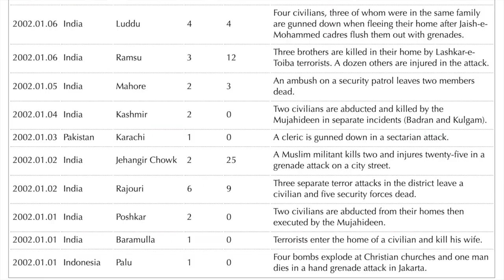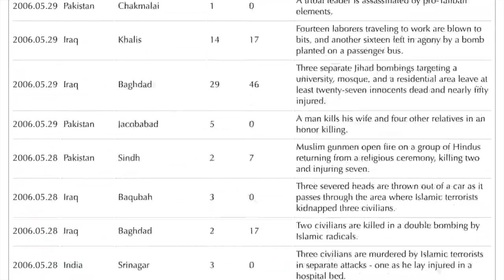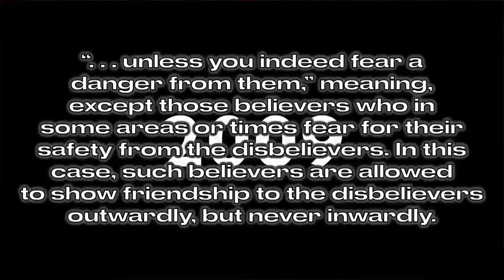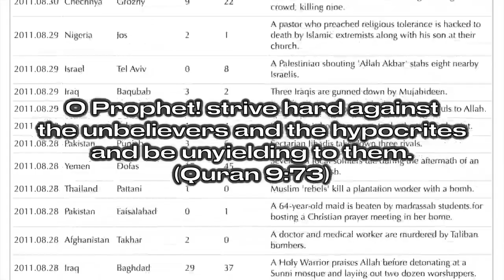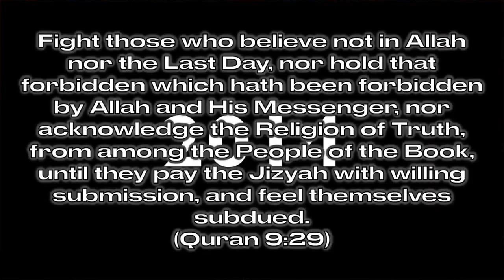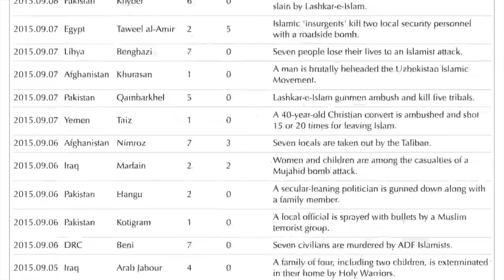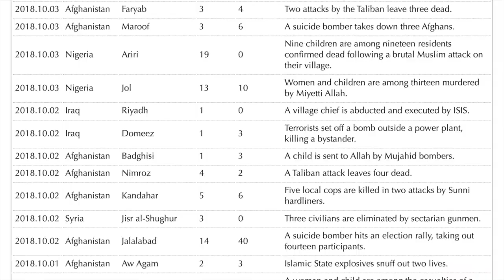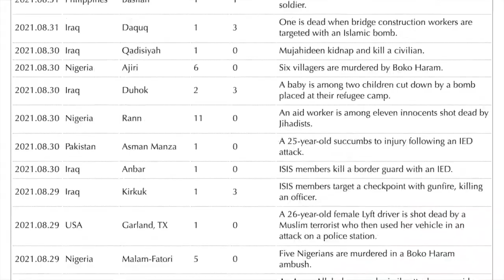David Wood | 9/11: 20 Years and 40,000 Terrorist Attacks Later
Repost from Acts17Apologetics
12 Sept 2021

On the 20th anniversary of the 9/11 attacks, let's review the 40,000 terrorist attacks that have occurred since then, and discuss what we should have learned from them.

For the complete list of deadly terror attacks since September 11, 2001, visit the Religion of Peace

#9/11